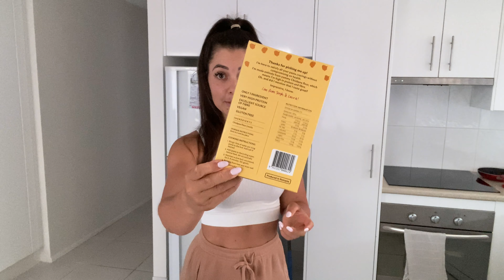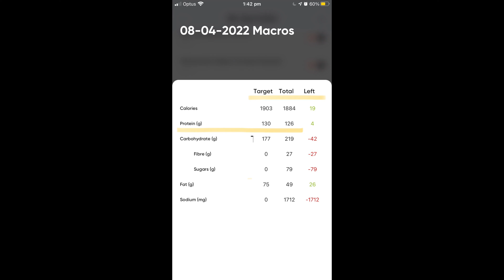How I Hit My Protein Without Meat | Full Day Of Eating 1900 Calories